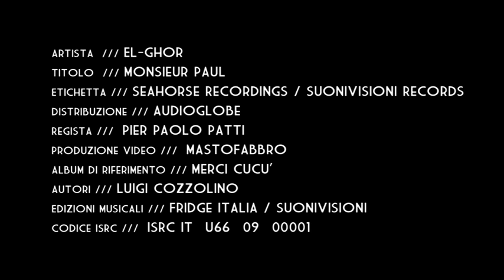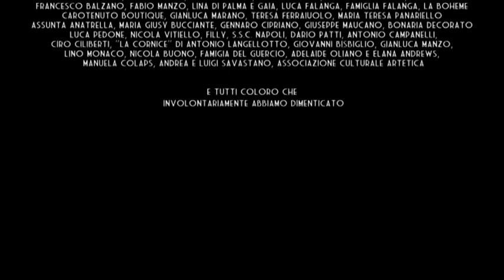EL GHOR - "MONSIEUR PAUL"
PRIMO PREMIO AD EPIZEPHIRY INTERNATIONAL FILM FESTIVAL 2009 - SEZIONE VIDEOCLIP MUSICALI Produzione Mastofabbro; Scritto e diretto da Pier Paolo Patti.